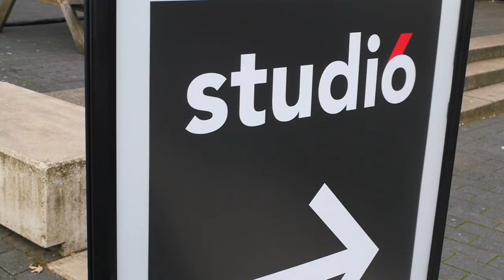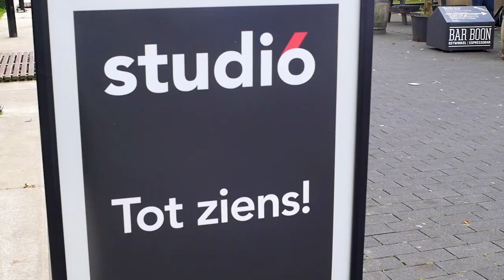LAN Party 2017 - ROC van Amsterdam | ROC van Flevoland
Aftermovie van de ROCvA ROCvF LAN party op 12 oktober 2017 in STUDIO 6 op het Mediapark in Hilversum.